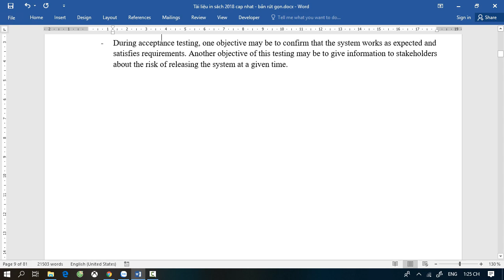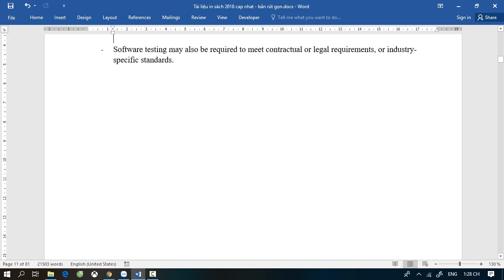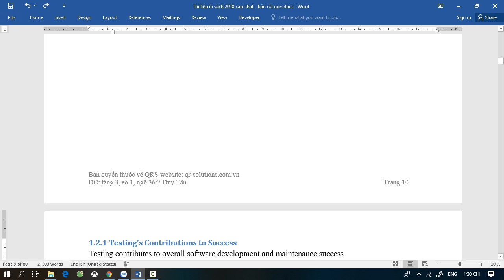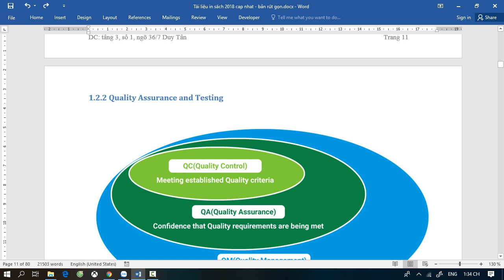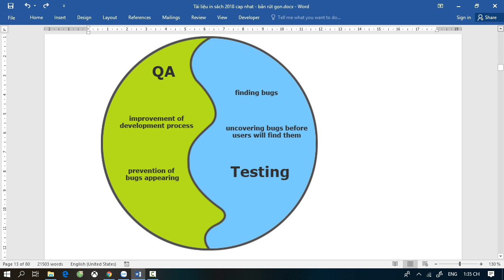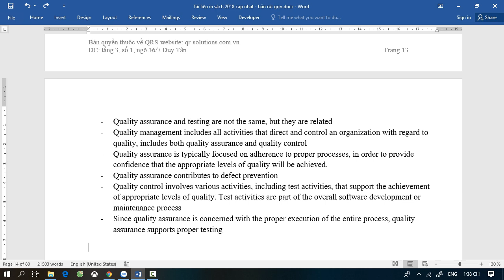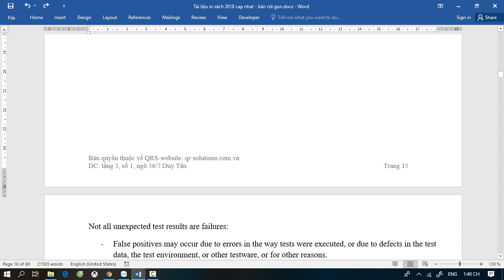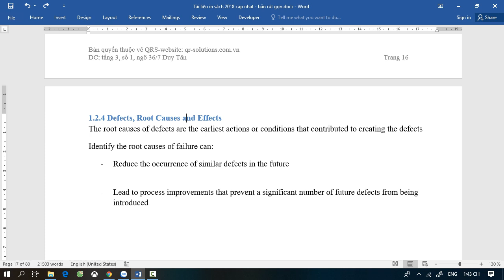Luyện thi ISTQB foundation V3.1 chương 1 phần 1 các khái niệm về testing